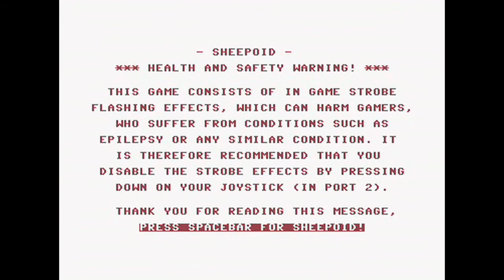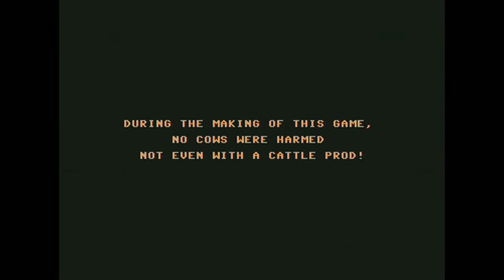Airline capers, All present and correct, Shipoïd et mutilator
Au programme de cet épisode, des nouveaux jeux sur d'anciennes machines !
A savoir :

- Airline capers (Zx spectrum)
- All present and correct (Zx spectrum)
- Shipoid (C64)
- Mutilator (C64)